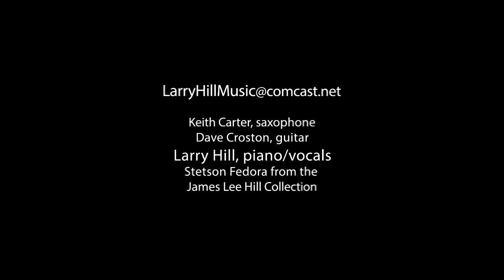Larry Hill Music - Then You Can Tell Me Goodbye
Music video for "Then You Can Tell Me Goodbye"
Song Written by John D. Loudermilk

Performed by
Keith Carter, saxophone
Dave Croston, guitar
Larry Hill, piano/vocals

Also present
Stetson Fedora from the James Lee Hill Collection

For more info on Larry Hill contact

This video will be aired on TCTV Channel 22 on the following dates:

Friday 5/24/2013, 10:15 PM, Channel 22
Saturday 5/25/2013, 1:15 PM, Channel 22
Monday 5/27/2013, 8:15 PM, Channel 22
Wednesday 5/29/2013, 1:45 PM, Channel 22
Saturday 6/1/2013, 5:15 PM, Channel 22
Monday 6/3/2013, 2:45 PM, Channel 22
Wednesday 6/5/2013, 7:15 PM, Channel 22
Saturday 6/8/2013, 9:45 PM, Channel 22
Tuesday 6/11/2013, 7:45 PM, Channel 22